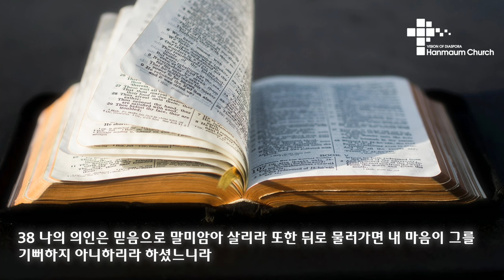2024 신년 특새 설교 | 2024.01.08 | 무엇으로 살 것인가? | 히브리서 10장 36~11장 3절 | 이찬규 목사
2024 신년 특새 '그 날이 가까움을 볼수록' -1
무엇으로 살 것인가? (히브리서 10장 36~11장 3절)